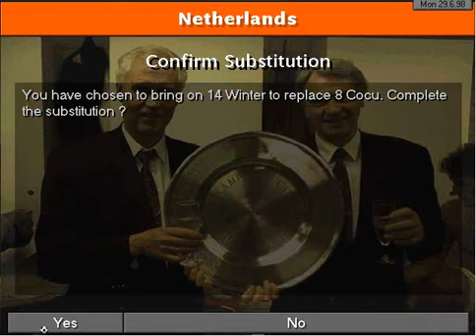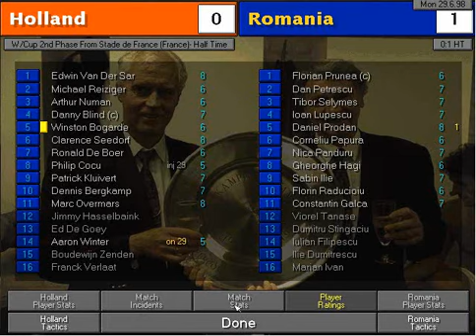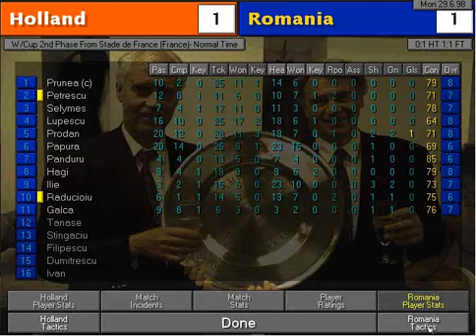CM9798 World Cup - Day 13: Holland vs Romania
Holland & Romania face off in the last 16 of the CM9798 World Cup